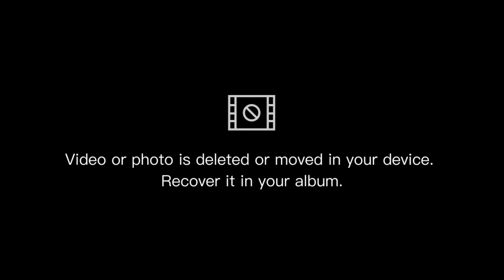BRAISED PORK TROTTER with PEANUT Chinese style my own recipe